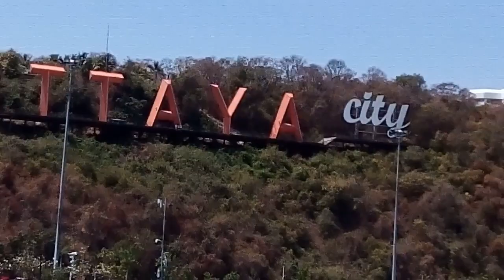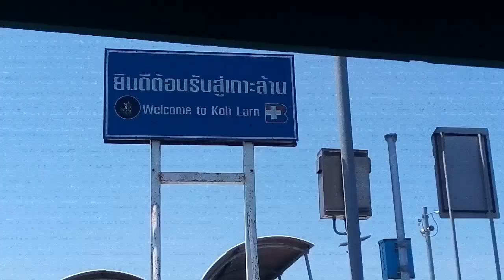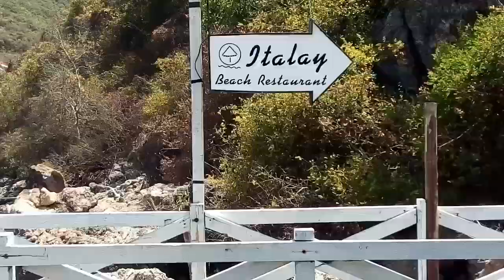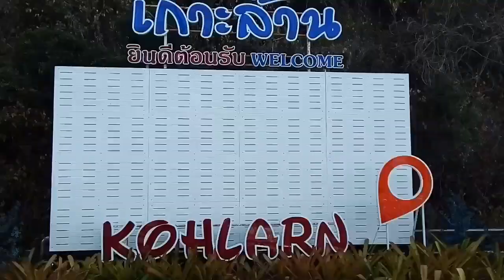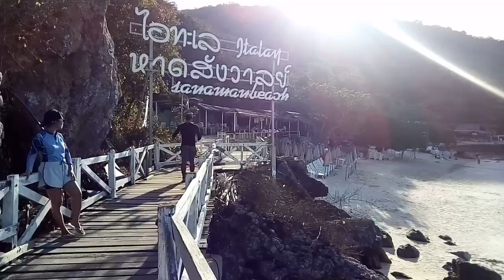KOH LARN Thailand Beach